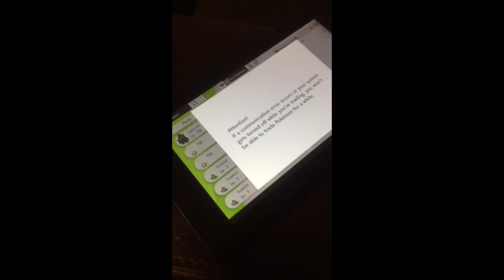man gets scammed out of shiny aegishlash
sorry for the quality I just pulled out my phone